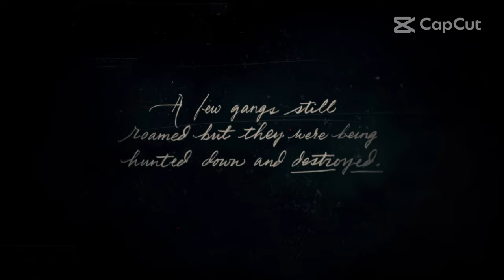Red Dead Redemption - Colter : Chapter 1[Mission 1]- Outlaws from the West Gameplay [PS4 4K]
In this video, I play the first chapter of Red Dead Redemption on PS4 in 4K. This is a preview of my upcoming video series, in which I will be playing the entire Red Dead Redemption game series in 4K.

If you're a Red Dead Redemption fan, then you need to watch this video!Throughout this video, I'll be playing the first chapter of the game, and I'll be showing you all the amazing things that the game has to offer. If you're a fan of cowboy films, then you need to check out this game!

Chapter: Colter

About video:
Listed below are the storyline missions in Red Dead Redemption 2. The narrative of Red Dead Redemption 2 spans four or five different territories and 109 different missions (94 story missions, as well as 15 "honor missions") which are separated in 6 chapters and a 2-part epilogue. Completing each unique mission tallies in the Progress Menu in the game and the Missions Module of the Social Club interface and counts towards 100% Completion.

Chapter 1: Colter
“ After a failed robbery, the gang have fled from Blackwater into the Grizzly Mountains, but a late spring storm has left them half frozen and starving. They hole up in an abandoned mining town to lick their wounds and await a break in the weather.